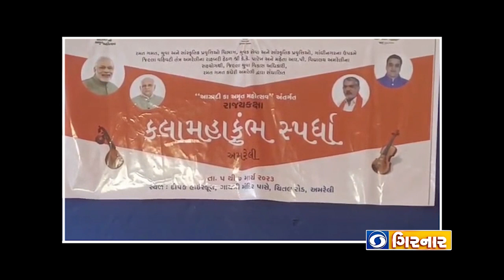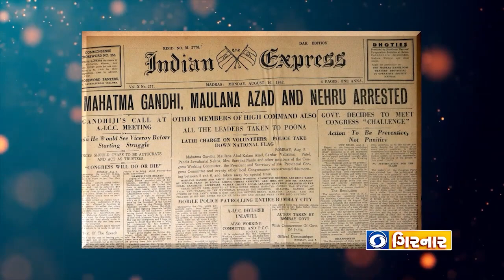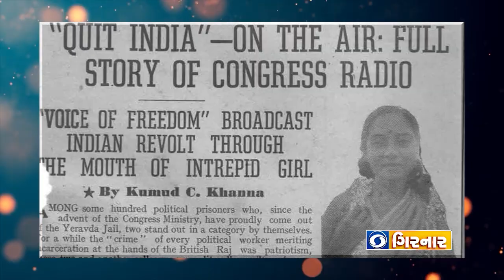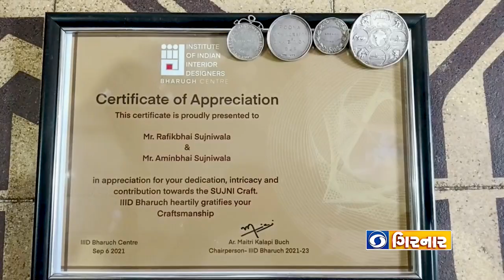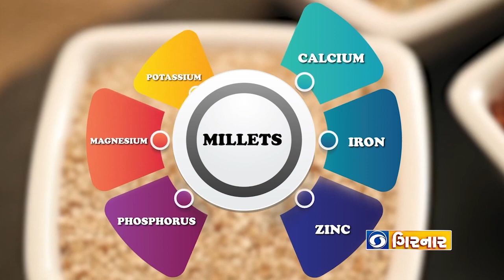Positive Stories on Sujani Art| Ravanhaththa| Usha Mehta| Millet Laddu| Good News Gujarat|Ep. 236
પોઝિટિવ સ્ટોરીનો ખજાનો !

01. સાંભળીએ 3000 વર્ષ જૂનું વાદ્યયંત્ર રાવણહથ્થા ને
02. જાણીએ 1942માં સિક્રેટ રેડિયો ચેનલ ચલાવનાર ઉષા મેહતા વિષે
03. ભરુચની વિલુપ્ત થતી સુજની આર્ટની કહાની
04. સ્વાસ્થ્યવર્ધક મિલેટ્સના ચોકલેટ લાડુ